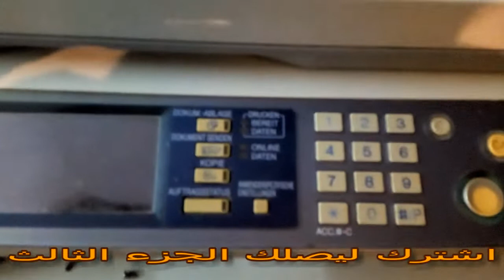فك وصيانه وحل مشاكل الفيدر في ماكينة تصوير شارب الجزءالثاني